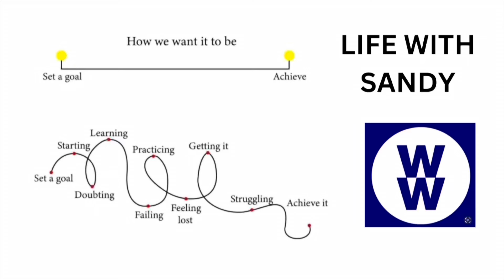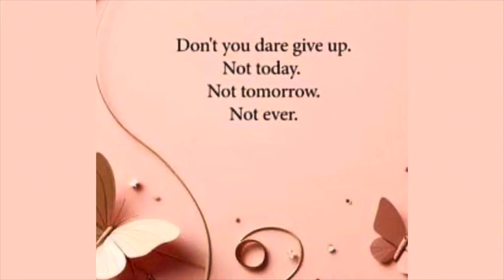A DAY IN MY LIFE 4-23-24